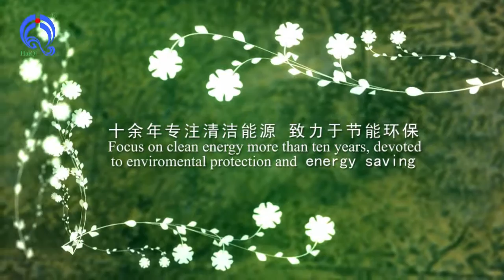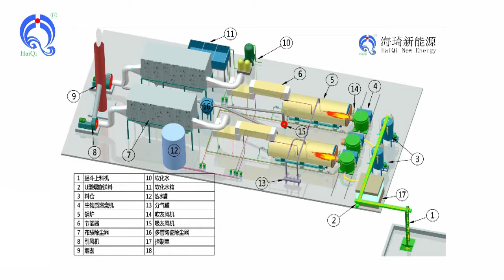Sawdust burner work with 10ton gas steam boiler, Biomass sawdust burner work with biomass boiler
7000KW Sawdust burner work with 10ton gas steam boiler, sawdust burner work with biomass boiler

Heat efficiency can reach 90%-95%, stable operation, easy operation and maintenance.